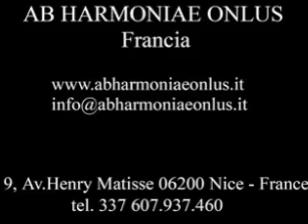Ave Maria - Franz Liszt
Brano tratto da 'Ave, Maria!' Lode in musica per Santa Maria del Fonte in Caravaggio

Interpreti del concerto:

Denia Mazzola Gavazzeni, soprano
Rossella Redoglio, soprano
Magdalena Aparta, soprano
Giovanni Brollo, pianoforte

foto: Luis Condrò per Ab Harmoniae Onlus